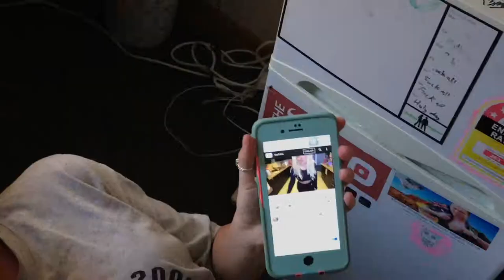Dan Vlog #1 13/03/2019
To kick off this channel, I decide to talk about change and how it effects every area of our lives.

About Dan Vlogs
To celebrate the my final year at college, I decided to make a weekly vlog to show the inner workings of my life and experiences from his life as a fourth year! Travel with me as I talk about different facets in our everyday life, hangout with friends both old and new, and generally have a good time.